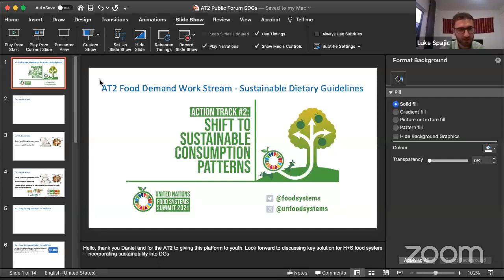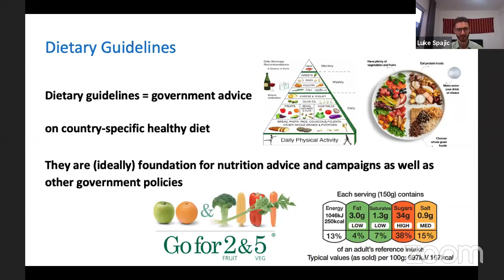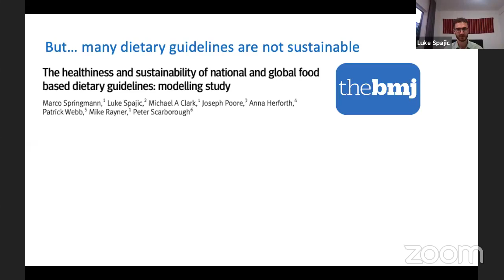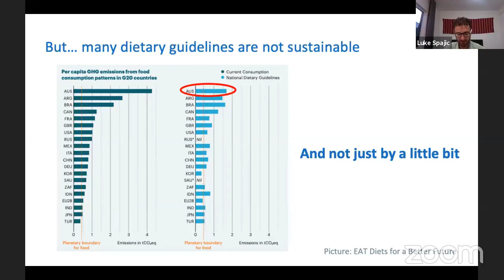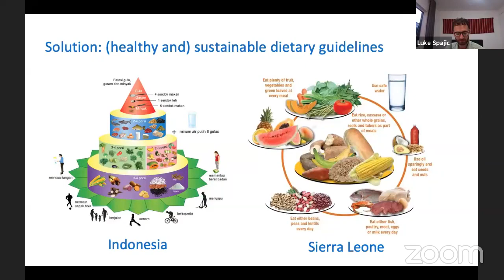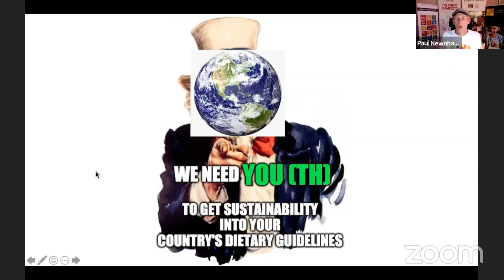Action Track 2 | Public Forum 2 | 2 February 2021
The ambition of the 2021 UN FoodSystems​​ Summit is to launch a collective journey of transforming our food systems to give us the best possible chance of delivering on the 2030Agenda​​. Everyone has a role to play in this. Find out more about the Summit's Action Tracks

This event on 2 February 2021, Action Track 2, focused on transforming our FoodSystems by shifting to sustainable consumption patterns. In this second Public Forum, current thinking and game-changing ideas were presented, and participants shared their questions and insights.